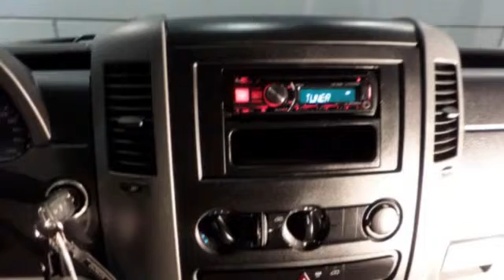Volkswagen Crafter 2.0 TDI L2 L2H2 NETTE STAAT en NIEUW MODEL!